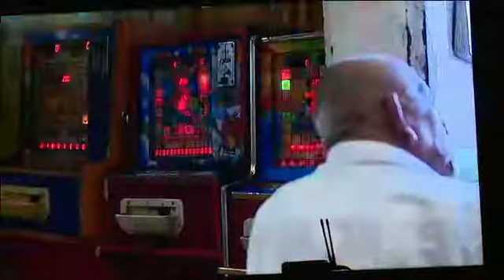Asiste ANJ a presentación de nueva imagen de CORAT y TVT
Villahermosa, Tabasco, 15 de agosto 2017

El Gobernador Arturo Núñez Jiménez se comprometió a seguir apoyando la modernización tecnológica de la Comisión de Radio y Televisión de Tabasco (CORAT) y Televisión Tabasqueña, al atestiguar la presentación de su nueva imagen que incluye poner a disposición de los cibernautas, una plataforma digital moderna para dar respuesta a sus necesidades informativas y de entretenimiento.

Ante la presidenta de la Red de Radiodifusoras y Televisoras Educativas y Culturales de México, Blanca Lilia Ibarra Cadena, la directora general de la CORAT, Dolores Gutiérrez Zurita, adelantó que se trabaja en una aplicación para que desde teléfonos celulares se tenga acceso inmediato a la programación de radio y televisión.

Así también, anunció nuevas producciones que tendrán como sello de trabajo: calidad, originalidad, creatividad, emotividad y profundidad; retomando además la tarea de producir contenidos propios.

Al reconocer la iniciativa de actualizar los logotipos, el emblema y la imagen de la televisora oficial, Núñez Jiménez recordó que se está dando mantenimiento a las instalaciones de la CORAT y Televisión Tabasqueña para que tengan un espacio funcional y apropiado:…

Al felicitar al equipo de la CORAT y Televisión Tabasqueña, que trabajan para ofrecer una radio y televisión que “esté a la altura de lo que queremos ser”, el Gobernador Arturo Núñez sostuvo que la evolución histórica prueba que los medios de comunicación se vuelven complementarios entre sí.

Además, rindió un homenaje al ex Gobernador Enrique González Pedrero, porque dijo, con la visión que lo caracteriza fue el fundador de la televisión oficial en Tabasco.

En su intervención, Dolores Gutiérrez, directora general de la CORAT, ahora con el lema: “Un canal con sentido”, dijo que con su reinserción a La Red de Radiodifusoras y Televisoras Educativas y Culturales de México, podrán ofrecer a la audiencia más de 40 nuevos títulos de diversas temáticas:…

Gutiérrez Zurita agregó que se renovaron convenios con canales de otras entidades. Además se integrará un bloque universitario en la programación; estrenarán YUMKA T V y un programa para mostrar las bellezas naturales de Tabasco.

Ante funcionarios estatales, federales y municipales, la presidenta de la Red de Radiodifusoras y Televisoras Educativas y Culturales de México, Blanca Lilia Ibarra celebró la iniciativa de poner a disposición de los televidentes y radioescuchas nuevos contenidos con un alto nivel de calidad:…

Agregó que la nueva imagen, a través de diversas plataformas, permitirá a los tabasqueños ser testigos de la diversidad de producciones arraigadas a las tradiciones, la cultura y la modernidad.

Durante el evento que se realizó en la Sala de Arte Antonio Ocampo Ramírez, se proyectó un vídeo con la nueva imagen, así como un documental sobre el mercado José María Pino Suárez, realizado por Víctor Gómez, del Centro Cinematográfico del Sureste.